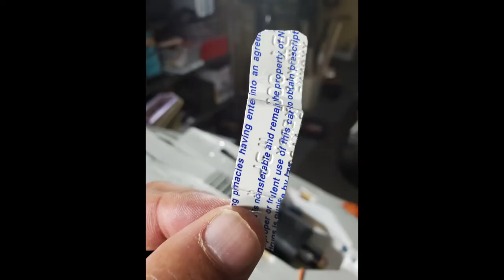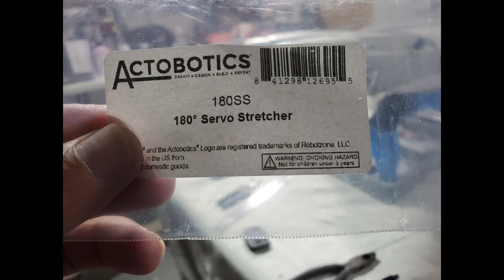How to make a functional tail hook assembly for RC aircraft arrested landings.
As promised, my first "how to" video on making the tail hook assembly.  I wanted to keep it short by giving you the essential elements you need to make and install your tail hook . If you have any questions at all just post it.  I will answer back as quickly as I can.  Have fun!!